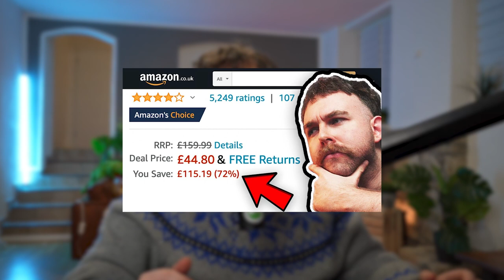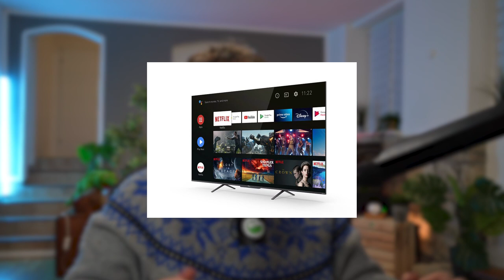How to Grab the Hottest Christmas Presents of 2022 for Less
We go through the hottest Christmas deals and gifts as well as the best places and prices to grab them for!

0:00 Intro
0:32 Air Fryers
1:25 Games Consoles
2:42 Toys
4:12 TVs
4:42 Headphones
5:00 Health & Beauty Products
5:43 Cultural Events & Leisure
6:25 Food
7:19 Christmas Dinner
7:40 Drinks & Alcohol
8:20 Outro

There’s tons on the market right now but our favourites are the Dunelm Digital Air Fryer for £65/6.8 litres. Salter Air fryers are in demand, with their dual cook model going on sale at LIDL from 15th December. Other recommendations are the Instant Pot Duo Crisp + Air Fryer 11-in-1 Electric Multi-Cooker, recently seen for £129.99 at Amazon, as well as the Cecotec Cecofry Advance Double 9L and Instant 4-in-1 Vortex 4 3.8L Air Fryer, both seen at only £98 and £65 respectively.

2 massive deals on the Playstation 5 for one at the time of making this video are PS5 Digital console and dualsense charging station for £414.99 with BT, PS5 Disc Console wiith God of War: Ragnarok for £534 over at Currys. The Xbox Series X was spotted for as low as £405 over at CDKeys, with other deals at £428 via EE. Meanwhile the Xbox Series S has been spotted for only £175 in-store at Tesco, including as low as £165 as a pre-owned Fortnite/Rocket League bundle from Amazon Warehouse. MyNinteendHome had the OLED Console bundled with Mario kart/Zelda Skyward Sword for only £309.99. Standard Switch bundles with Mario kart and switch online are also going for £259.99.

Sets such as the LEGO Hoth AT-ST set are going for only £29 at Amazon at the time of making this video, with Spider-Man Miles Morales sets going for just £7. You’ll find Super Mario Bowser Lego figures for only £129.99.

Paw Patro’s True Metal Movie Gift Sets are going for only £12.49 at Amazon, and their track patrol set going for only £12 at Studio. Another super popular toy is the Fire HD 8 Kids Pro tablet, albeit a little more pricey at £81 over at Amazon currently. The Sink ‘N Sand game meanwhile, was spotted for only £16 at Argos recently.Costco meanwhile featured the super-popular Pokemon Elite Trainer Boxes for just £43.99. Gabby’s Purrfect Dollhouse, meanwhile, is going for only £79.99 at both Smyths and the Entertainer. For something a lil cheaper, you can also pick up the CRAYOLA Colour 'n' Style Mermaid Friends: Hair Braiding Salon Playset right now for 44% less, at only £14.99!

For tech, John Lewis have tthe Google Pixel 7, as well as a free Fitbit Versa 4, all for under £500 with a trade in! We've seen amazing deals at the time of releasing this video on both 4KTVs and OLED 4KTVs, with TCL 65” Smart TVs going for only £399.99 at Currys, LG55” 4KTVs going for under £350 at LIDL, and LG C1 55” OLED 4KTVs going for only £829 at Smiths TV. Bargain prices on the iPhone 13 Pro Max for as little as £769 for a refurbished model at GiffGaff and Apple AirPods Pro 2nd Gen for only £229 over at Amazon. Meanwhile, the Sony WF1000XM4s are now down to only £144 at John Lewis for Christmas, and Wh1000Xm4s likewise £200 at Amazon Spain.

You can grab a 30pc Ferrero gift set for only £7 or even a whopping 80pcs for only £20 from Amazon. Likewise, Lindt Hot Chocolate is only £3! Sainsburys are offering fab deals on veg, including White Potatoes 2.5ks, Carrots 1kg, as well as Brussels Sprouts and Parsnip bags for only 19p each, LIDL offering the similar or matching prices too! Tesco are selling 1-3kg of Lamb for only £6.50 as a clubcard price while whole salmon is only £6 at ASDA. Roast beef joints with basting fat for only £6/kg at Tesco. ALDI & LIDL are for Xmas Dinner, with on average 12 items for only £23.23 and 24.20, respectively.

Tesco, Sainsburys, Amazon offer 1L of Baileys for only £10! Hotel Chocolat’s Velvetiser has seen a very tasty £30 drop, meaning beautiful hot chocolates for Christmas. Sainsbury’s meanwhile dropped a bargain by offering 1l bottles of Jack Daniels or Jack Daniel’s Honey for only £20! Meanwhile, Marks & Spencers’ ever-popular Snow Globe Gins are only £10 per bottle! Plus, grab 24 cans of coke for only £7 at Tesco, while 3x 24 packs of various types of pop are only £20 over at Amazon.

With so many deals on, have you seen any more fab deals that we’ve missed out here? Don’t forget to let us know in the comments below as well as to tap like the video here and subscribe to our channel to never miss out on all the best deals.